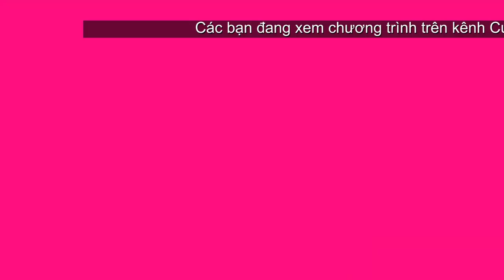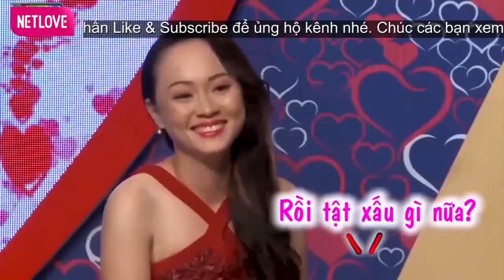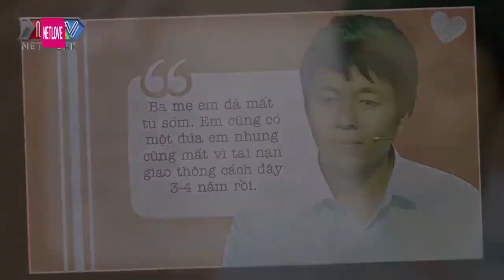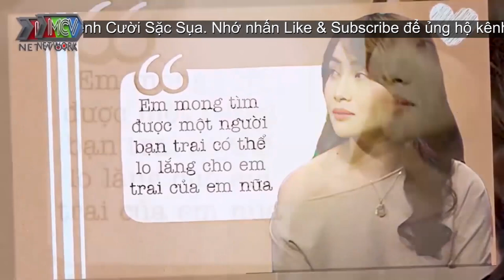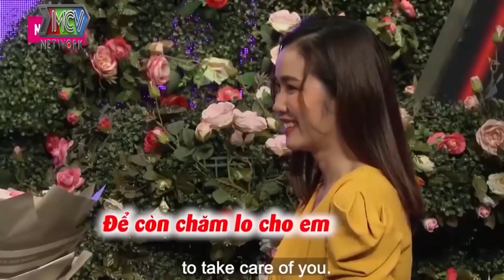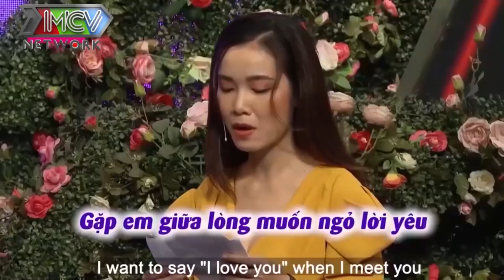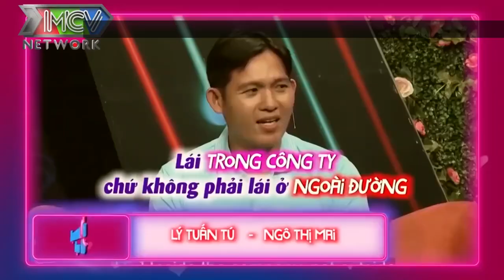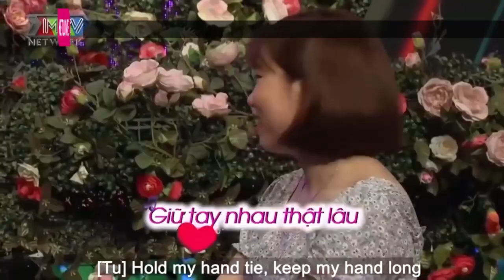Mỹ nữ 1 con KHÓC NGHẸN có hoàn cảnh éo le dắt con đi tìm ba và cái kết hạnh phúc | Chuyện Hẹn Hò